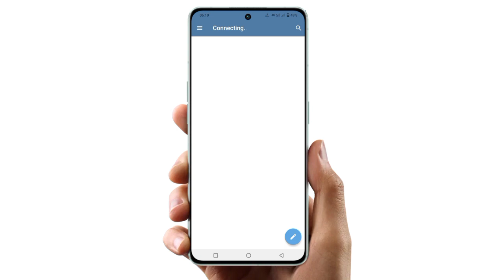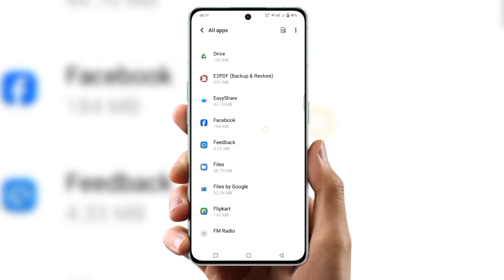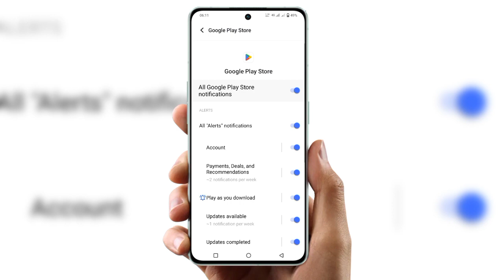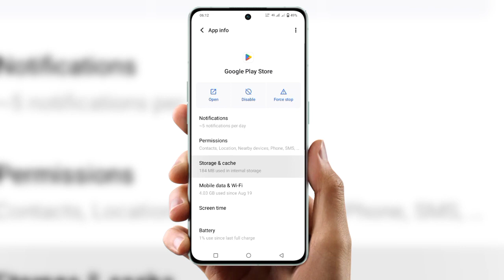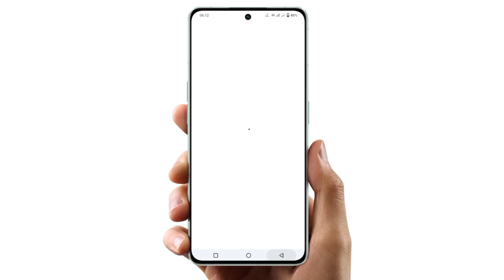How to fix something went wrong in Play Store | play store something went wrong try again |how toFix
Cover Topic :-

play store something went wrong
play store something went wrong try
again
problem tamil
problem malayalam
again problem
problem hindi
telugu
tamil
samsung
kannada
again problem
again problem in tamil
again malayalam
again telugu
again problem malayalam
again mi phone
again problem telugu